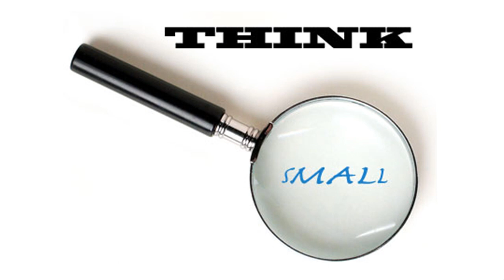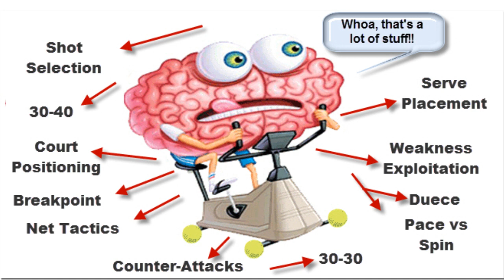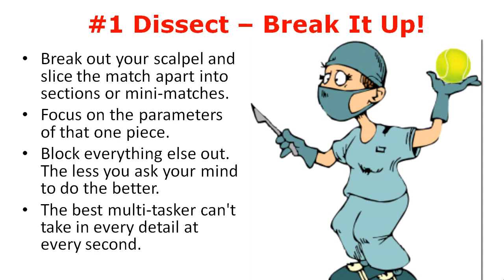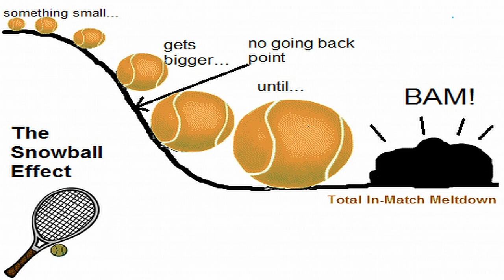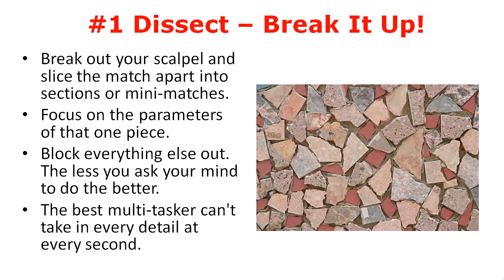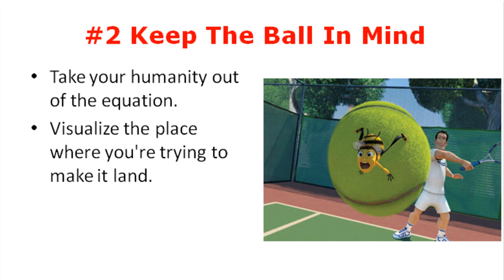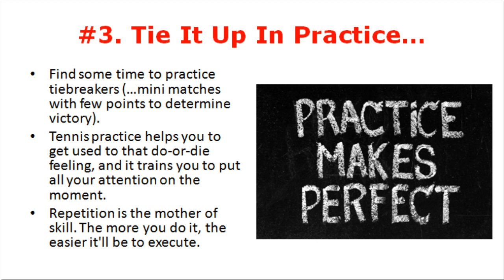Tennis Strategy - Break Your Tennis Match Into Pieces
This tennis tip is designed to show you how thinking small in your tennis matches can help you win big!